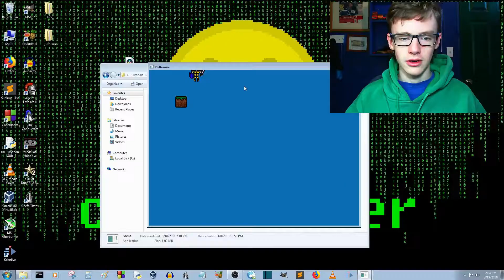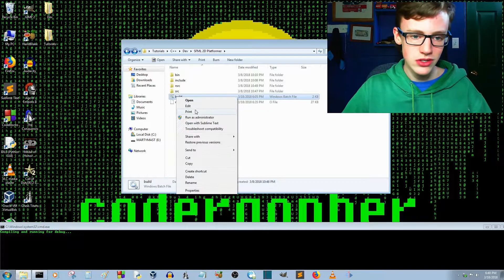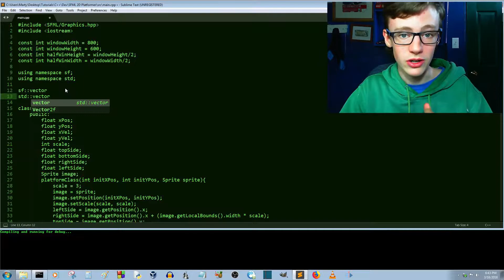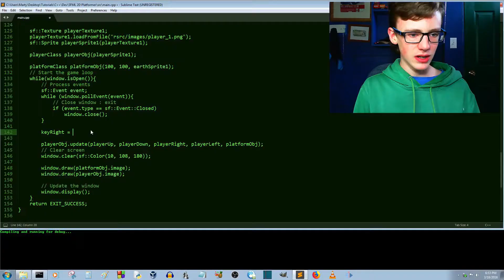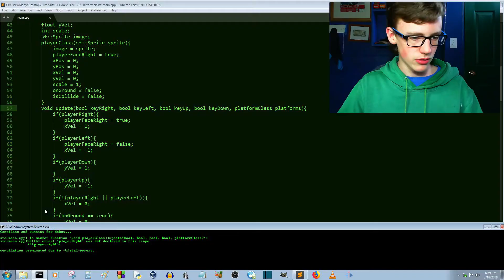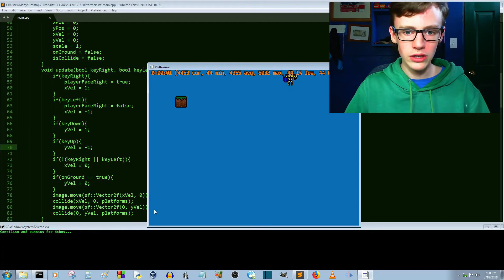C++ 2D Game Tutorial for Beginners Part 24 | SFML Namespaces & Code Optimization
How to make a 2D game in C++ for beginners part 24. In this video we clean up the code and optimize functions for speed and efficiency. Using the unary scope resolution operator (eg: std::cout) with SFML to make our code much more readable. Covering C++ programming optimization concepts such as using a mathematical operator rather than use a C++ if condition, which slows our C++ game down. C++ game development tutorial for beginners to advanced with Marty.